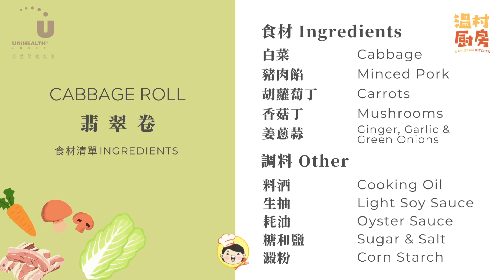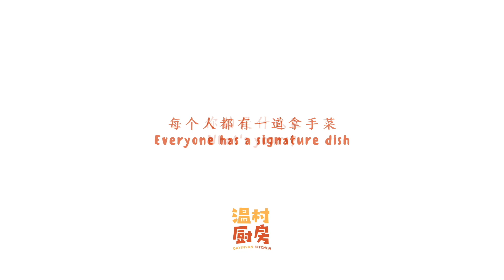Cabbage Roll in 3 Minutes【Dayinvan Kitchen 温村厨房】Ep.04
How to make homestyle cabbage rolls in 3 minutes 👩‍🍳😋Thank you Debbie for submitting the video💖 翡翠卷，葷素合理搭配一口滿足~老人孩子都喜歡！

温村厨房 Dayinvan Kitchen brings you quick, homestyle dishes featuring a variety of cuisines from all walks of life 😋

Everyone has a signature dish👩‍🍳
What's yours 😉

Recipe from Debbie, Vancouver 👩‍🍳

Dayinvan Kitchen is your stage where your family and friends can view your cooking - anywhere in the world!

*Get rewarded with your cooking*
Send in your cooking videos and if your dish is well received, you may even earn some passive income.

美食达人征集中
将你的拿手菜以视频的形式分享给我们，将有机会得到现金奖励！